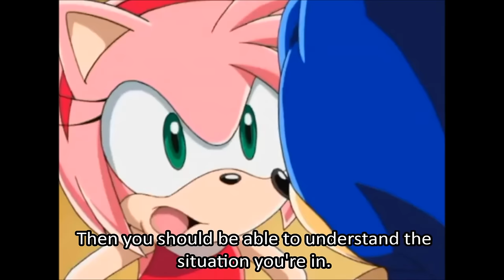Sonic X is one Giant Meme Fountain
While it's true the Sonic X anime has many flaws, both the English Dub and Japanese Sub spawned an enormous amount of memes.

I do not take ownership of the scenes present. This video should not be tagged as YouTube Kids.